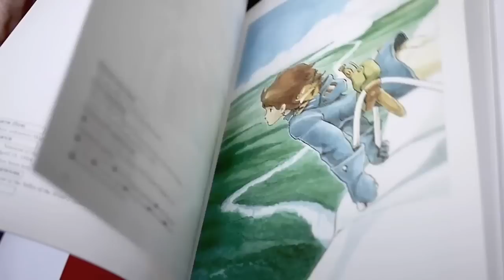Nausicaa of the Valley of the Wind: Watercolor Impressions